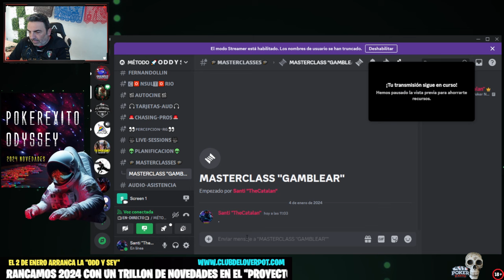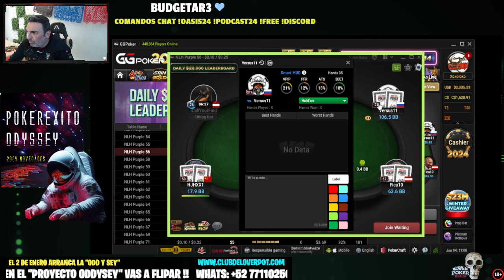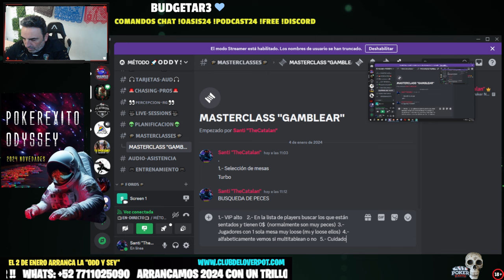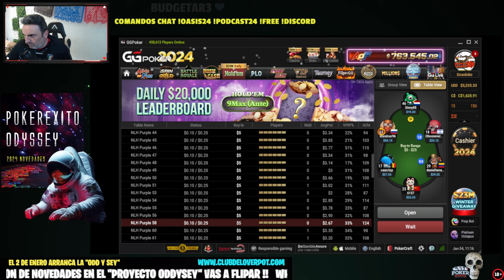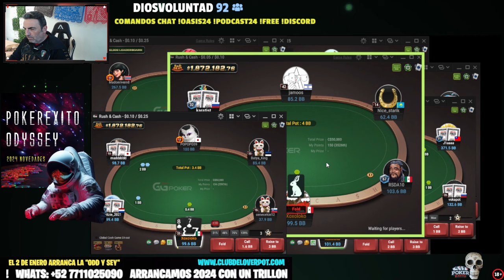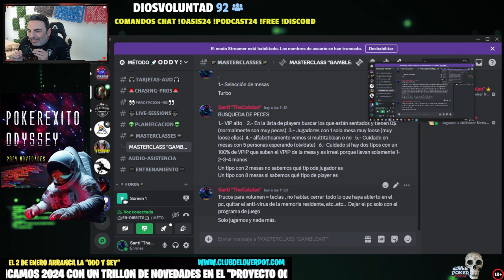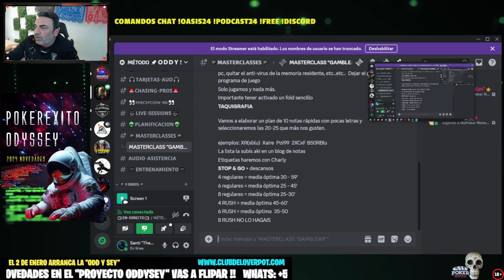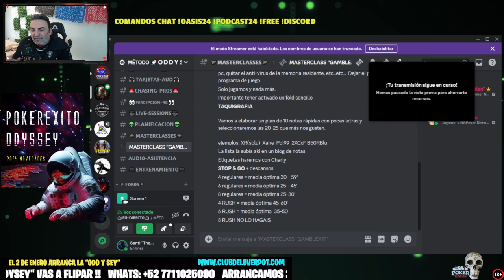El arte de gamblear como un PROFESIONAL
Ya podéis anotaros al PROGRAMA OASIS + 🚀MÉTODO ＯＤＤＹＳＥＹ 🚀 en Enero y Febrero con todos los días de Navidad de regalo

·      Código: PokerExito